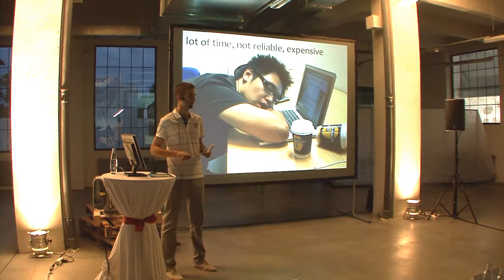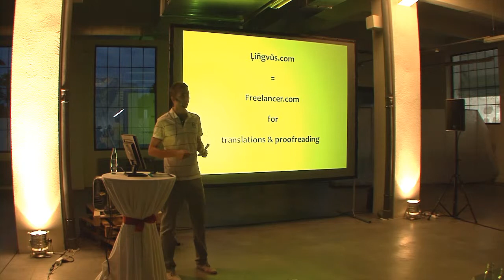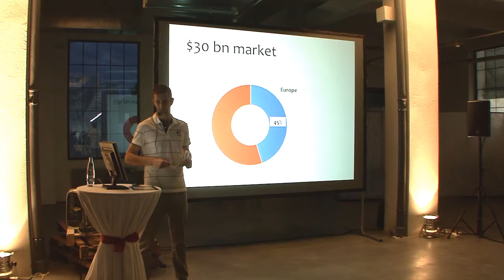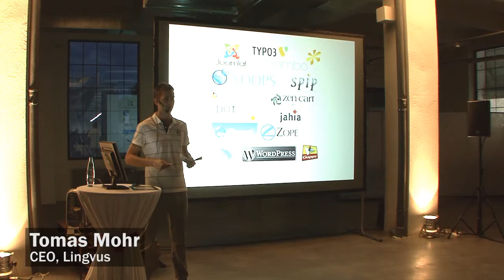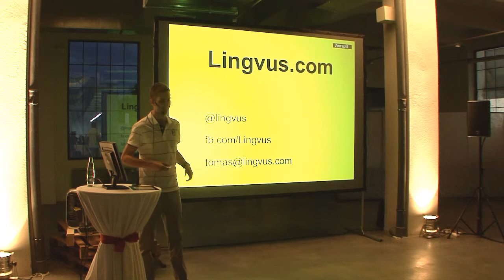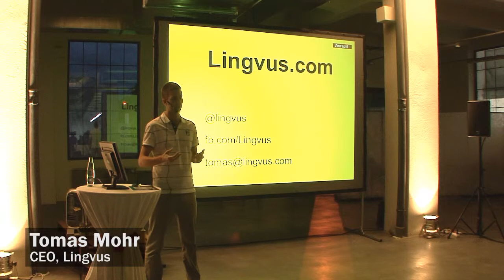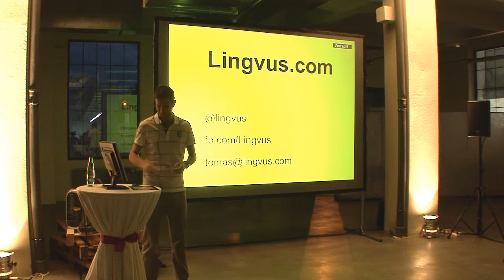StartupYard 2012 Demo Day - Pitch: Lingvus (Tomas Mohr, CEO)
We are freelancer.com for translations / proofreading.